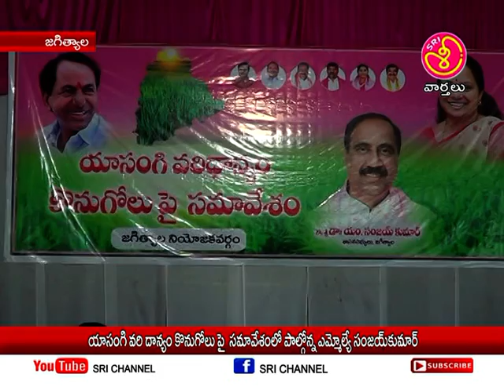శ్రీ ఛానల్ న్యూస్ || Sri Channel News || Today News